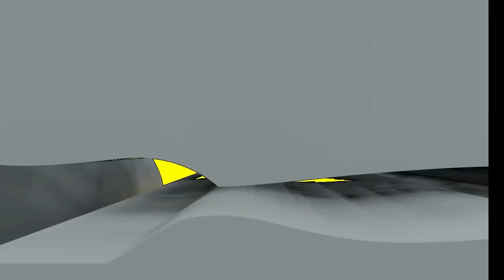Bytopia Home of The Gnome Sexuals Ep. 11 : What do you Mean He's Dead? |Axel | Dungeons & Dragons 5e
After some fighting, and a lot of confusion the group has found the people who are to fed to Carlos, now they must somehow apprehend them and feed them to Carlos while keeping them alive….and ones’ dead.

With their escape from the Karnevil Mask or Raid and the Elder Mimic complete Florence, Wedge, and Carly find themselves in the land of Bytopia, Home of the open minded and imaginative Gnome Sexuals. What wonders will they find in store for them amidst these strange and wondrous lands?